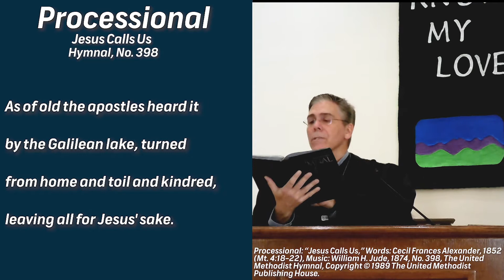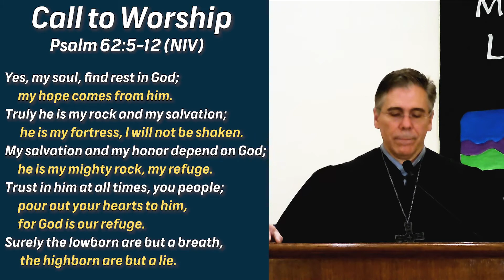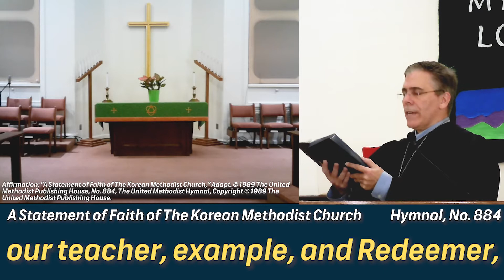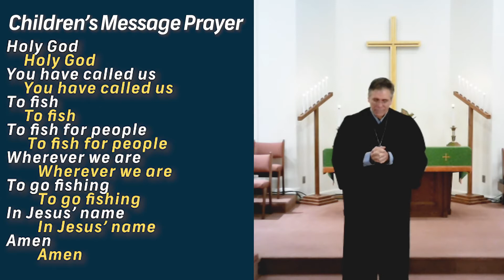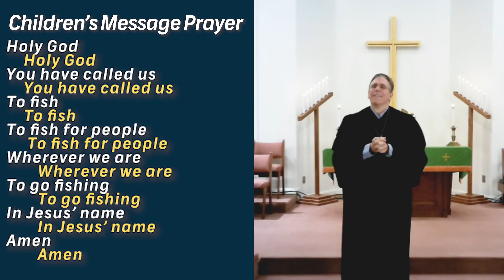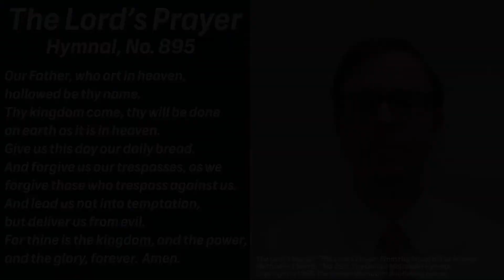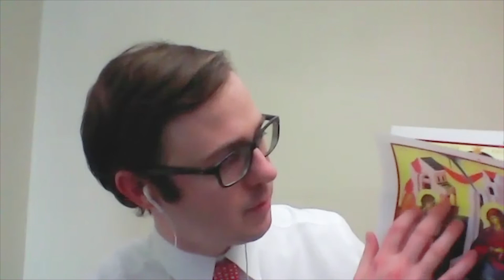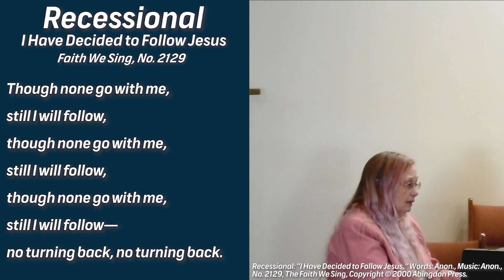FUMC Worship - 2021-01-24 - Third Sunday after the Epiphany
Join us for worship on Sunday, January 24! For bulletin, attendance pad, and offering instructions, visit our